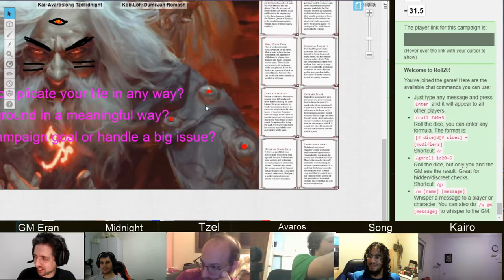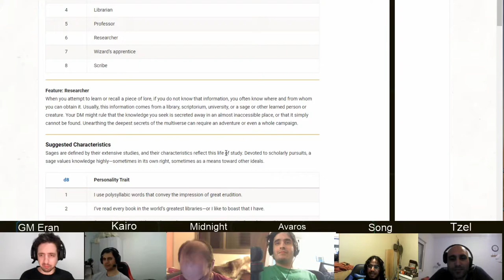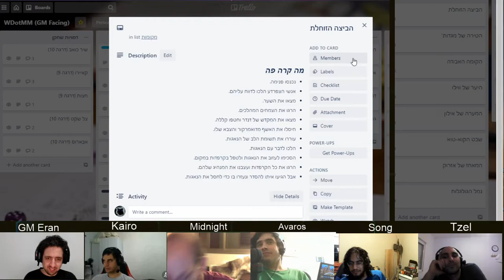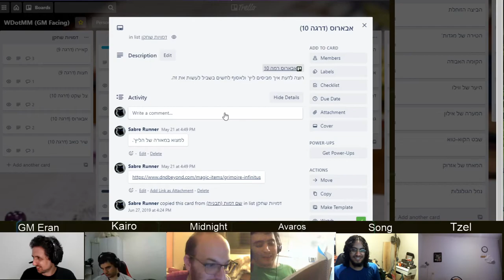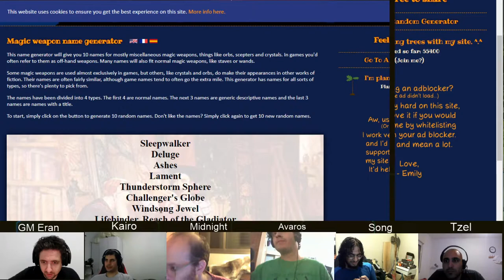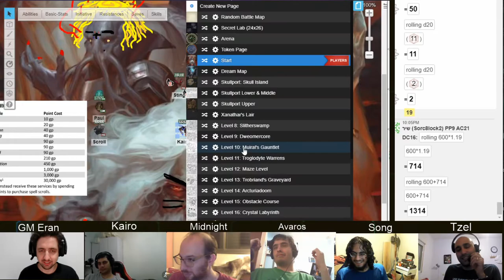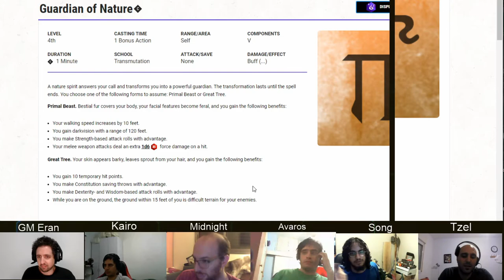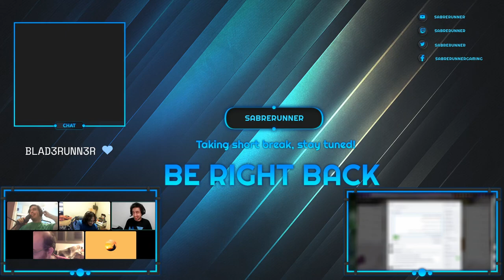Dungeon of the Mad Mage, Floor 8, Part 8